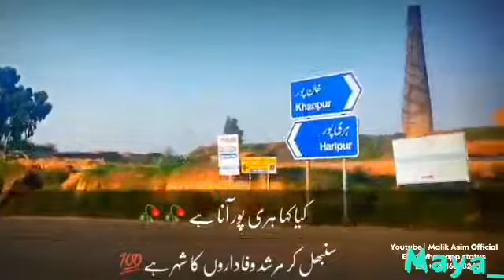Haripor hazara Awan 302(5)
Haripor hazara Awan 302